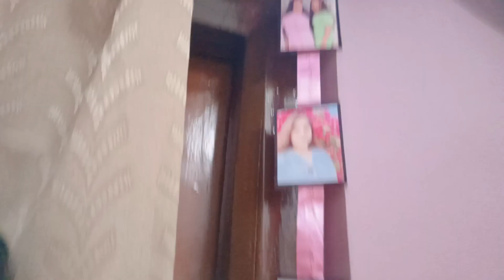My Now Days Routine ☺️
My Now Days Routine ☺️ udisvlogs @souravjoshivlogs7028

udisvlogs
Flying Beast
souravjosivlog

soo guys hope you enjoyed this video if yes soo don't forget to like and share this video and subscribe to my youtube channel UDI'S VLOGS 💗💗💗 lots of love by me and stay tuned for next vlog OR video friends 🤞🤞🤞 bye all see you soon ❤️‍🔥❤️‍🔥❤️‍🔥🔜

my first viral blog
Saurabh Joshi first Blog
popat Ho Gaya Sourav Joshi
popat Ho Gaya video
Manoj day vlog
Manoj day income
Vijay riya vlog
Vijay riya income
Vijay riya house
Indian village
Indian village food
Indian food
Indian sweets
Indian festival celebration
amazing day

Related Keywords -
Sourav Joshi ka Pahla Video
my first vlog viral kaise ho raha hain

             👉 - udi.shrivastava